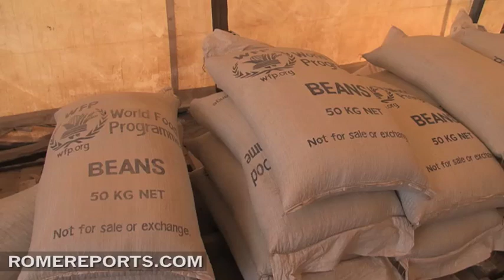For the people in the Horn of Africa "their tomorrow is today"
Hunger and a severe drought are still hovering over the Horn of  Africa. More than 12 million people face starvation and the situation isn't showing much improvement.  Recently the United Nations added another three regions in Somalia to the list of affected areas. .